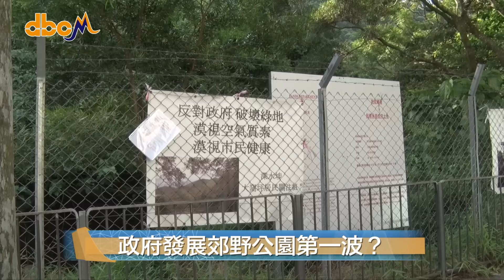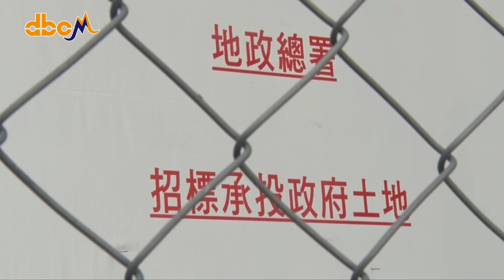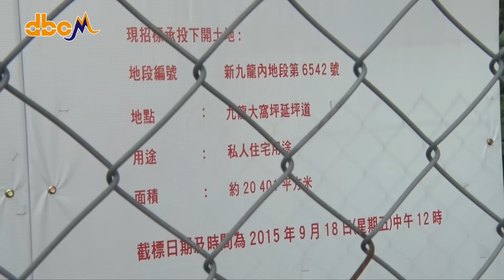【MM Files】100億的小溪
話說石硤尾對上的獅子山有一處2.04公頃的山坡，城規會去年9月收到超過5000個反對，仍然批准由「綠化地帶」改為「住宅」用途發展，整整一年後政府將地皮招標，估值接近100億，有望問鼎地王，有環保團體發現賣地條款中，發展商要為圍繞地皮的約12公頃土地勘探平整，當中部分土地屬於獅子山郊野公園，發展商一旦發現這些綠化土地有山泥傾瀉風險，便可進行削坡等工程，團體憂慮會影響山上的樹木、溪流，破壞生態，更擔心「買地送郊野公園」先例一開，政府會將利爪伸向郊野公園...

MM小隊長日前同環保團體去過「地王」現場，睇下呢條價值百億的小溪流現況係點...

P.S. 地皮將於本周五(18/9)截標，而有關土地規劃上月遭到兩名城大學生提出司法覆核，大家可以關注下結果如何